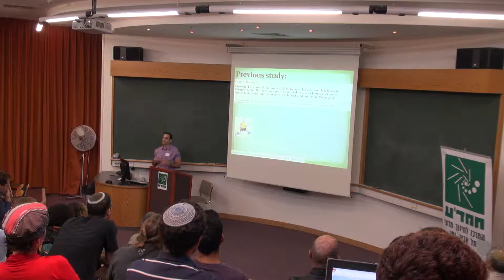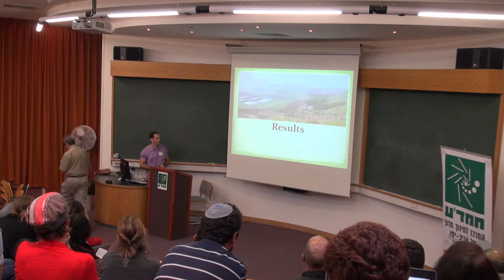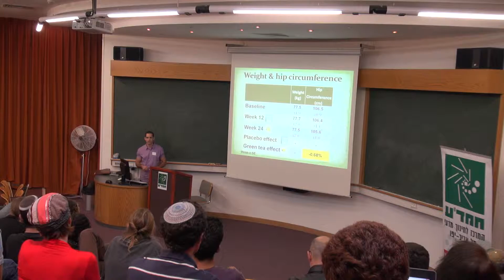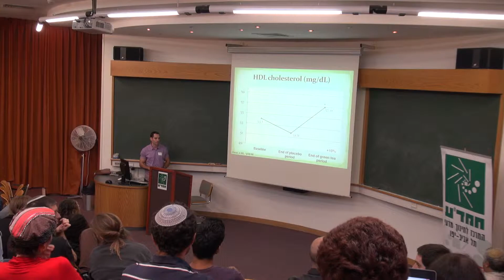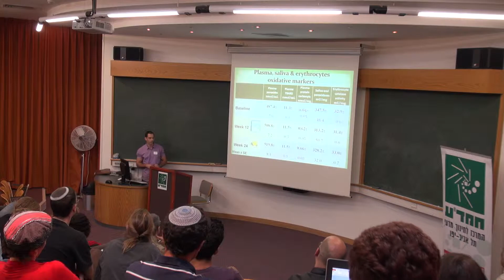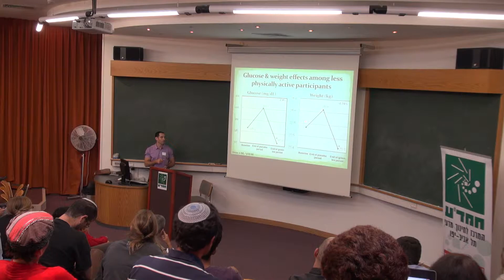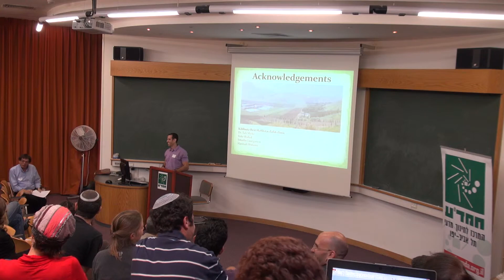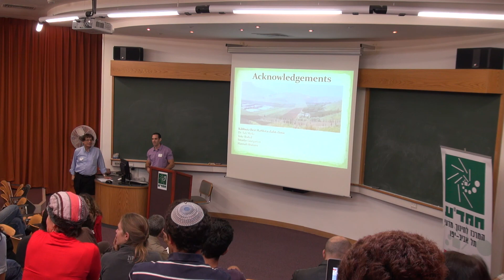Baruch Narotzki -- From Biology of Aging to Longevity And Quality of Life Conference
Baruch Narotzki - Technion - Green Tea and Longevity.